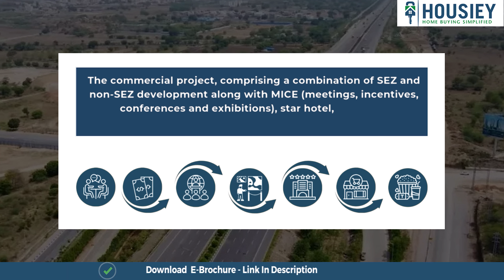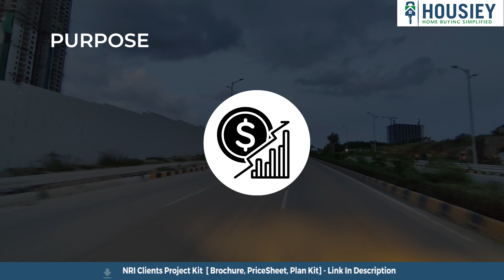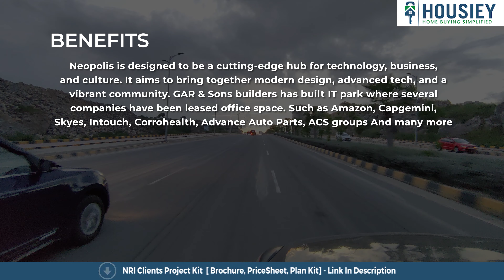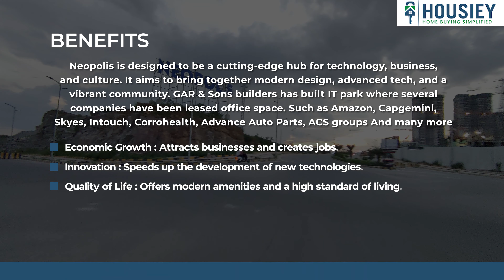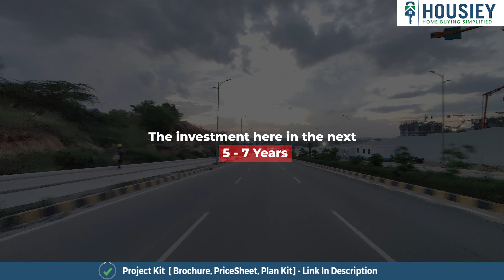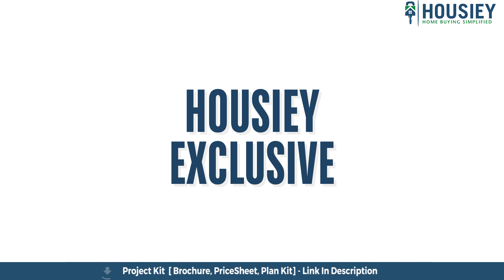Neopolis Kokapet Residential Projects Tour 2024 | History, Future, Updates & Benefits | Hyderabad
Neopolis Kokapet Residential Projects Tour 2024 History, Present, Future| Updates & Benefits | Hyderabad

 - Pros & Cons
- Unboxing / Sample Flat Videos
- 3D Viewing
- Payment Schedule etc...

HISTORY OF Neopolis
In the early 2000s marked the beginning of urbanization in Kokapet as Hyderabad’s IT and business sectors expanded. The area started attracting interest due to its proximity to major IT hubs and commercial centers.
  During the period of 2010s, Kokapet saw substantial growth in real estate development. The development of infrastructure, including roads and utilities, made the area increasingly attractive for residential and commercial investments. This period also saw the rise of several large-scale residential and commercial projects.

In 2017, the two member bench of Supreme Court of India comprising Justice AK Sikri and Justice Ashok Bhushan dismissed this plea while upholding the division bench order of the High Court that HMDA has ownership rights in 638 acres of land in Kokapet.

The commercial project, comprising a combination of SEZ and non-SEZ development along with MICE (meetings, incentives, conferences and exhibitions), star hotel, retail and entertainment facilities, is slated to come up on an 80-acre plot over a period of 8-10 years, A Srinivasa Rao, CFO, My Home Constructions Pvt Ltd, told TOI.

Now Kokapet is an emerging commercial and residential hub. This place falls under Kokapet SEZ (Neopolis) and is one of the most expensive commercial and residential locations in the western part of Hyderabad. It falls under Gandipet Mandal. It is three kilometres away from Gandipet and close to Rajiv Gandhi International Airport.

PURPOSE & BENEFITS OF Neopolis
Purpose: Economic Development: SEZs are often established to stimulate economic activity in specific regions by attracting investments and boosting industrial and commercial development.
Job Creation: By encouraging businesses to set up operations in the SEZ, the goal is to create new job opportunities and reduce unemployment in the area.
Technological Advancement: SEZs can be a hub for technological innovation and development, often incorporating advanced technologies and practices that can have a wider impact.

Investment Attraction: SEZs are designed to offer favorable conditions for both domestic and international investors, making the region more appealing for investment.

Infrastructure Development: Establishing an SEZ often comes with the development of infrastructure such as roads, utilities, and communication networks, benefiting the broader area.

Benefits:
Neopolis is designed to be a cutting-edge hub for technology, business, and culture. It aims to bring together modern design, advanced tech, and a vibrant community. GAR & Sons builders has built IT park where several companies have been leased office space. Such as Amazon, Capgemini, Skyes, Intouch, Corrohealth, Advance Auto Parts, ACS groups And many more

1. Economic Growth: Attracts businesses and creates jobs.
2. Innovation: Speeds up the development of new technologies.
3. Quality of Life: Offers modern amenities and a high standard of living.

In short, Neopolis is shaping the future with smart design and cutting-edge solutions. Now let's move forward to the Future of Neopolis that will make sure you get good returns on your investment.

So everyone , this was our first HOUSIEY EXCLUSIVE Content which helps you to understand the infrastructure growth and development of a particular region.